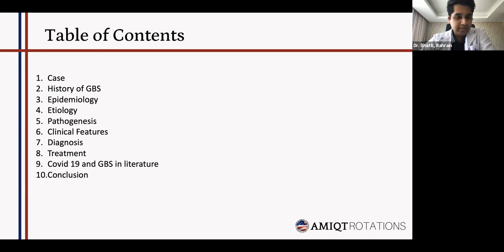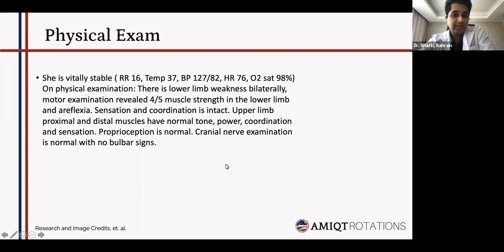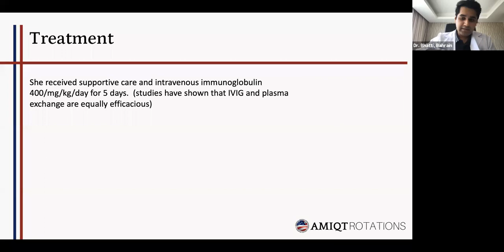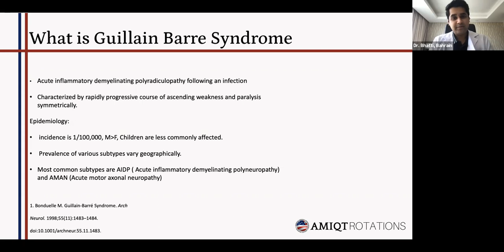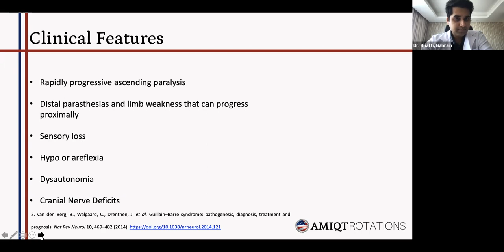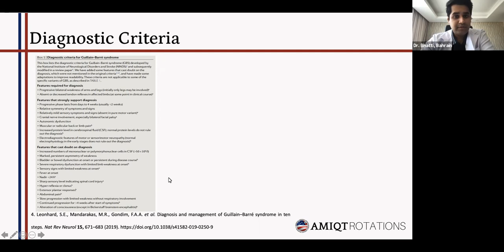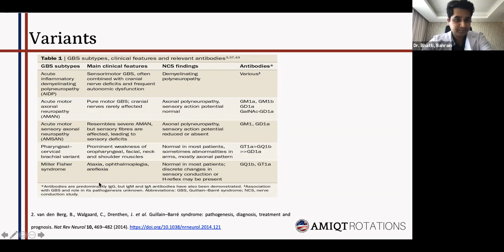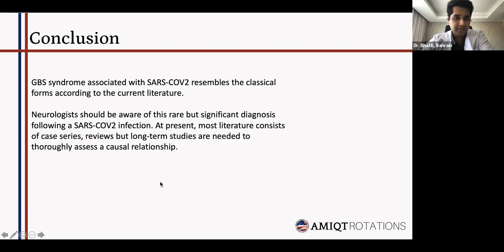AMIQT - Dr Bhatti Covid19 and Guillain Barre Syndrome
Dr Bhatti presents an interesting case of a young girl who developed Guillian Barre Syndrome post covid during his rotation at American Medical Quality Traning in Washington DC in the spring of 2021